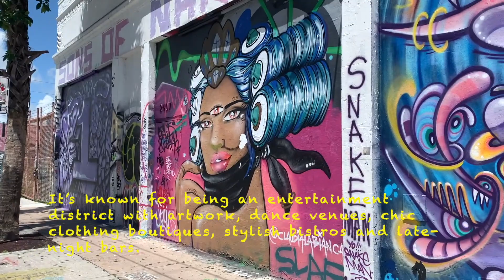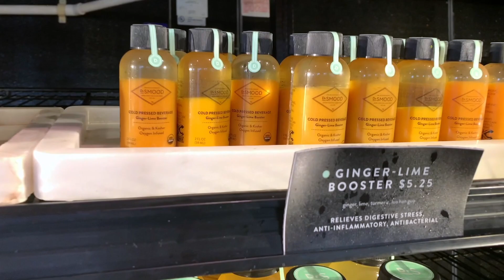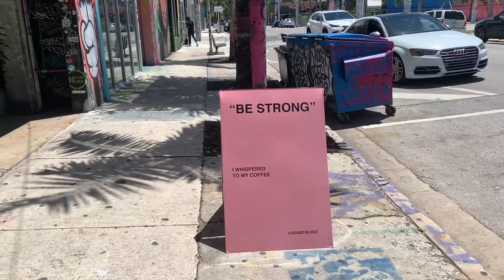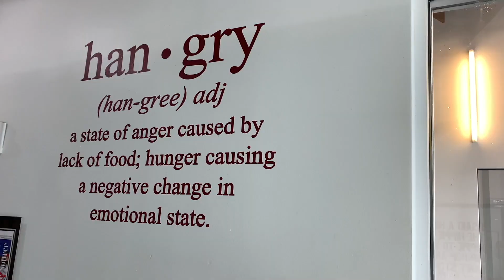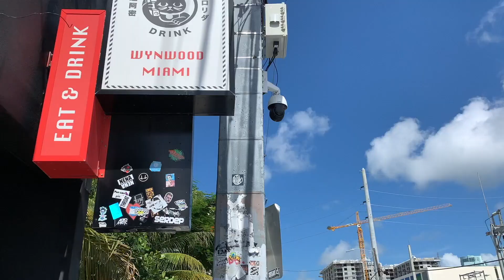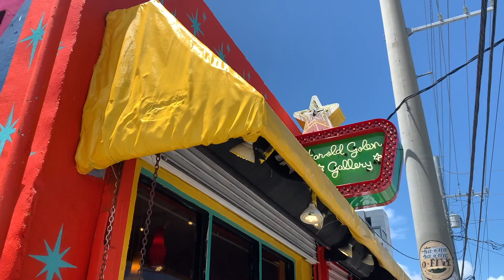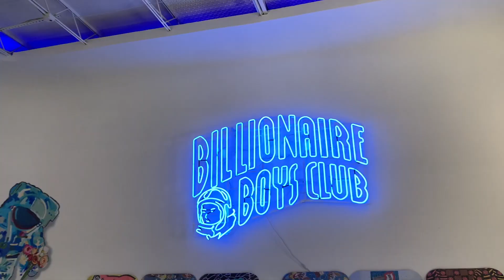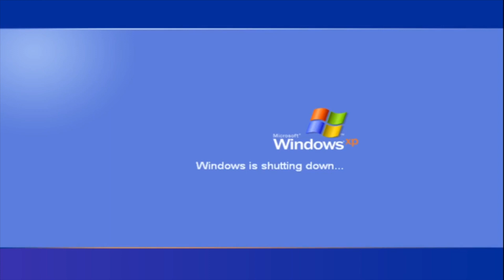Spend the day with me in Wynwood, Miami + Healthy Eating Out : Meal tips by a Dietitian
Spend the day with me in the coolest neighbourhood in Miami: Wynwood. Wynwood is part of the Art and Fashion Districts in Miami. The surrounding streets have converted warehouses housing craft breweries and funky art galleries. Walls around the neighborhood showcase large-scale works by some of the world’s best-known street artists. It’s known for being an entertainment district with artwork, dance venues, chic clothing boutiques, stylish bistros and late-night bars.
I also show you healthy places to eat or drink, or have coffee in Miami.

If you are looking to lose weight or simply get healthier, you are in the right place!
Also, if you're looking for support to stop binge eating, you might want to take the next step to recovery you can contact me and put you in the right nutrition plan. I have a step-by-step guide designed to help you stop binge and end emotional eating.
And obviously I also manage food allergies and intolerances.

📍 Wynwood is just north of Downtown Miami and Overtown, and adjacent to Edgewater. Wynwood is roughly divided by North 20th Street to the south, I-195 to the north, I-95 to the west and the Florida East Coast Railway to the east. The Design District & Midtown Miami is within walking distance and the main residential & commercial core of Wynwood, know as NRD-1 (Neighborhood Revitalization District-1), is separated from 29th Street to the North & 20th Street to the South (United States).

ABOUT ME▹
Hello there! My name is Andrea and I'm from Madrid, and raised in Miami. I am a dietitian and I have a degree in Dietetics and Human Nutrition.
Expert in clinical, digestive, disease prevention, weight loss, hormonal, diabetes, renal, pregnancy and sports nutrition.
Bilingual in Spanish and English.
With a passion for human nutrition and body physiology, Andrea has decided to open a Youtube channel to share her knowledge and passion with the world.

Say hi to my friend Kami from this video! 💖